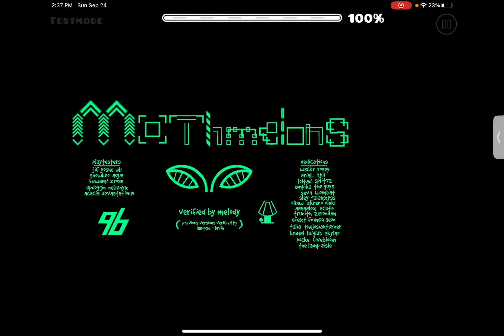Mothmelons 49-100 lets gooooo